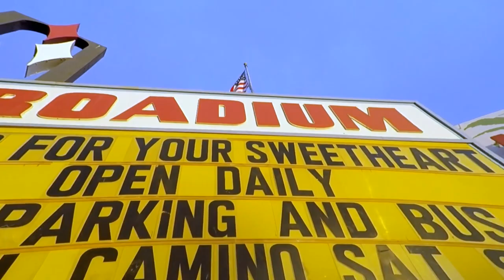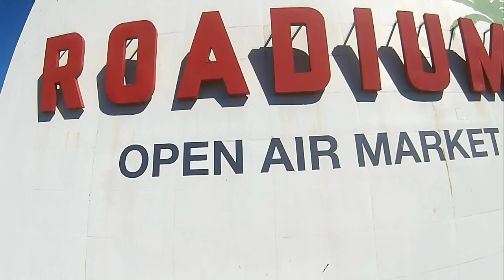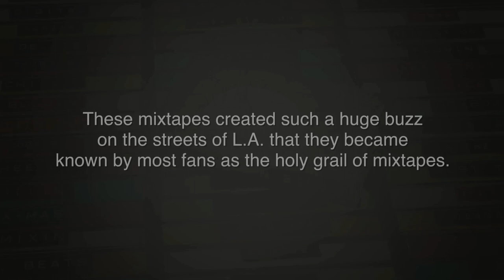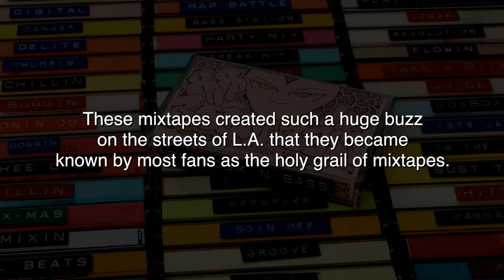ARABIAN PRINCE - EPISODE 16 - ROADIUM RADIO - TONY VISION - HOSTED BY TONY A.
TONY A. DA WIZARD on INSTAGRAM

CHECK OUT THE 16TH EPISODE OF ROADIUM RADIO WITH ARABIAN PRINCE!

AND CHECK OUT THE APPAREL AND REMASTERED MIXTAPES AVAILABLE NOW ON THE DOCUMIXERY WEBSITE STORE!

THE ROADIUM MIXTAPE DOCUMIXERY NOW AVAILABLE!!!
IN MEMORY OF STEVE YANO

In Association With Tony Vision
Directed By Tony A.
Director of Photography/Video Editor/Graphic Designer: John Elkins
1ST AC & Photographer: Daniel "DG" Jones (DG Media Clips)
Aerial Cinematography: South Bay Drones
Audio Engineer: Roger “Lyve” Mera
Audio Restoration: Wiz1
Production Assistant: Boomerdidit